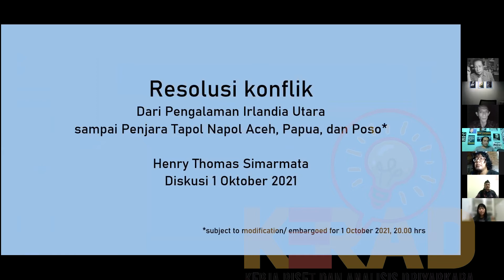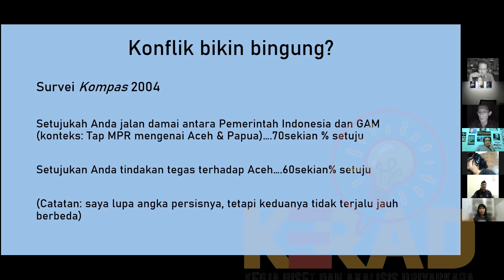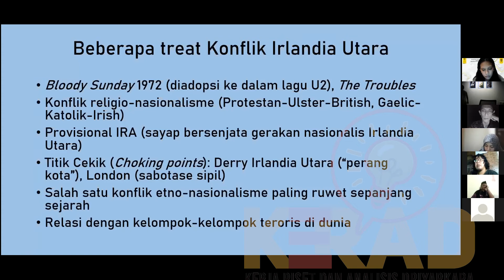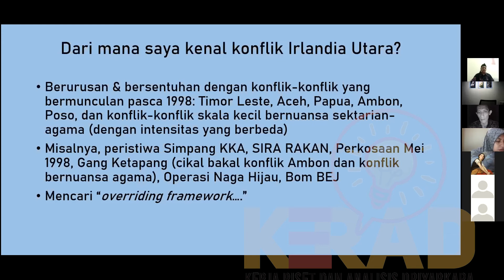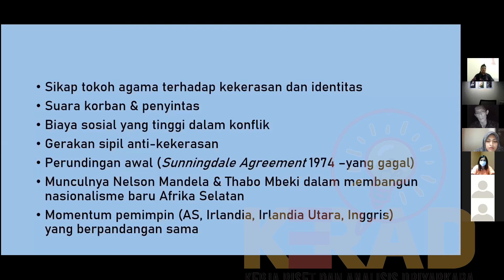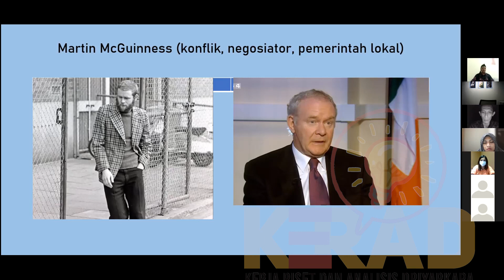#1/4 RESOLUSI KONFLIK - Dari Irlandia Utara sampai Penjara Tapol Napol Aceh, Papua dan Poso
Diskusi ini diselenggarakan Oleh KERAD
(Kerja Riset dan Analisis DRIYARKARA)
Pada Hari Jumat, 1 Oktober 2021